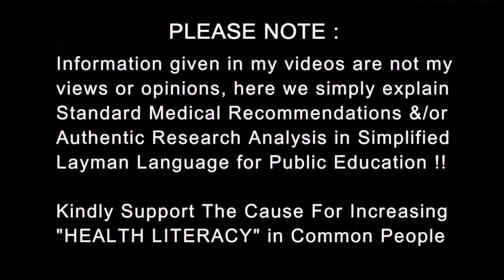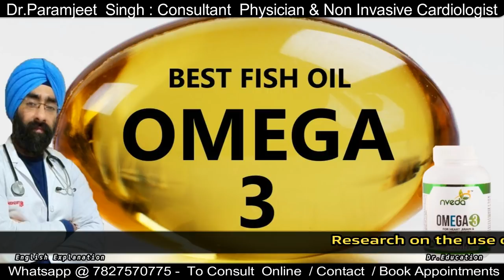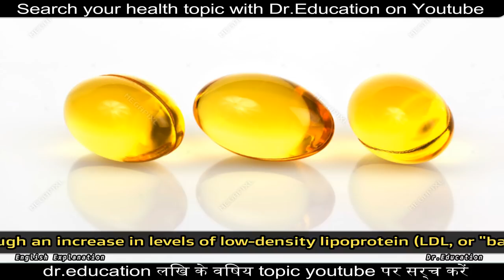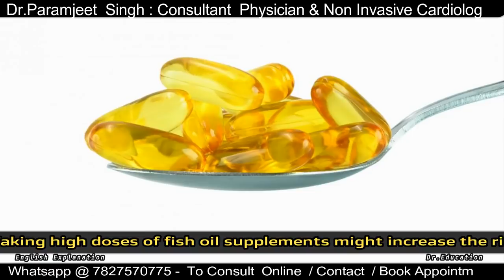Best Anti Inflammation Supplement in the World | Dr.Education ENG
Amazon: Nveda Omega 3 Supplements (1000 mg Omega 3, with 180 mg EPA & 120 mg DHA) (60 Softgels)

Flipkart : Nveda Omega 3 Supplements 60 Softgels ( 1000 mg Omega 3 , with 180 mg EPA & 120 mg DHA)

1) Dr. Paramjeet's Clinic  HEALTH & HEART CLINIC - 257 Shakti Khand 4 Indirapuram GZB UP - 3km from Vaishali metro

2) YASHODA HOSPITAL NEHRU NAGAR III GHAZIABAD UP NCR

* 1 year in Medical ICU.
* 1 year in Emergency & Casualty.
* 3 months each in Surgery, Neurology, Pediatrics and Family medicine.

Current Associations:
* EXPRESS CLINICS
* Rai diagnostics

Thanks & Regards
Dr.PARAMJEET SINGH
Physician & Cardiologist